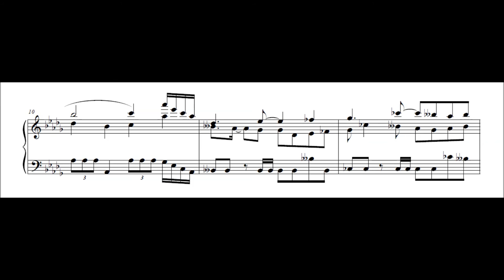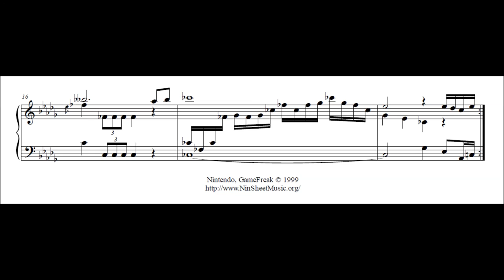Pokémon Gold & Silver - Route 26 (Piano Sheet Music)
Pokémon Gold Version & Pokémon Silver Version
"Route 26"

One of the coolest route themes from gen 2! Wait, they're all awesome.

Thanks to Echo for helping me out with this one!